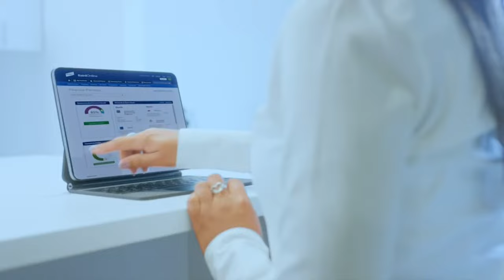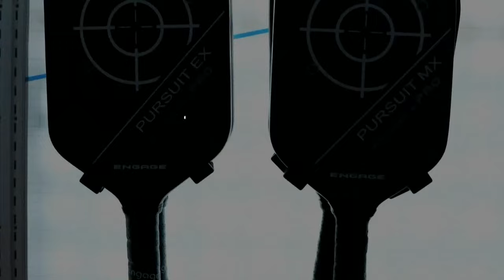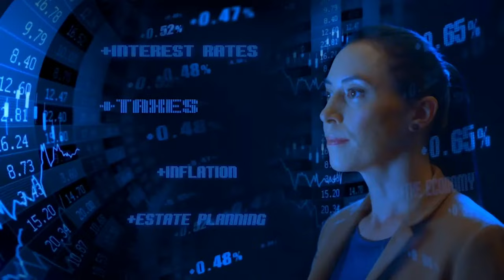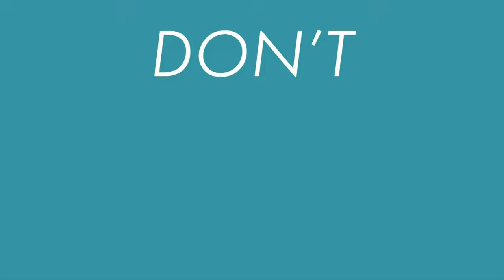Carvana Mesa Arizona Cup (Grandstand Court) - Quarterfinals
Welcome to the Carvana Mesa Arizona Cup. Today's match-ups will feature top-ranked men’s and women’s pickleball players  including Ben Johns, Anna Leigh Waters, Catherine Parenteau, Tyson McGuffin, and more!

Location: Bell Bank Park (Mesa, AZ)

To see the storylines for the Carvana Mesa Arizona Cup,

Carvana’s mission is to change the way people buy and sell cars. Over the past decade, Carvana has revolutionized automotive retail and delighted millions of customers with an offering that is fun, fast, and fair. With Carvana, customers can choose from tens of thousands of vehicles, get financing, trade-in, and complete a purchase entirely online with the convenience of home delivery or local pick up in over 300 U.S. markets. Carvana’s vertically integrated platform is powered by its passionate team, unique national infrastructure, and purpose-built technology. Carvana is a Fortune 500 company and is proud to be recognized by Forbes as one of America’s Best Employers.